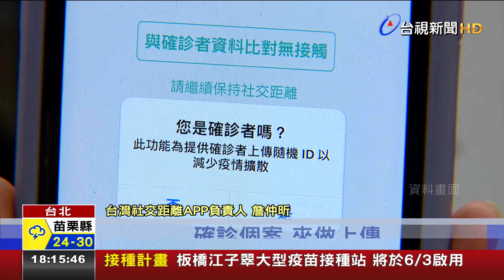唐鳳再出手! "疫苗預約平台"擬六月推出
台灣外購疫苗未來將陸續到位，國產疫苗也預計在七月開放施打，為了應付大量接種人潮，確實做到分流，行政院長蘇貞昌請出政務委員唐鳳，結合「健保快易通」跟「口罩系統平台」，設計出「疫苗接種預約平台」，預計六月下旬就能推出。另外，政府力推的台灣社交距離App，被質疑上傳資料太少，許多人覺得沒用，想刪除程式，對此，程式負責人趕緊發文喊話，說目前雙北已經開始大量上傳確診者資料，呼籲千萬不要刪除程式，透過每天進行比對，看自己是否有和確診者有過接觸。